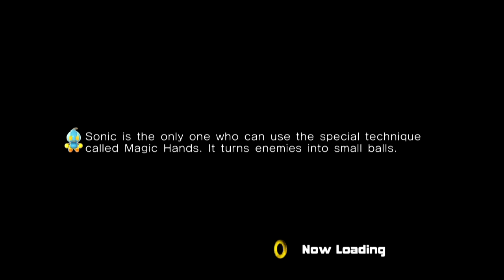Sonic Adventure 2 City Escape Mission Rank A